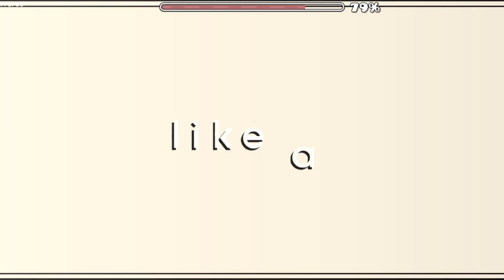KervyIsNubb - GOOD KID TYLER VINYL / NUBB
This MIGHT be my last levels for now since school is back and i'm gonna grind again irl. Thank you so much for all the support you guys gave me over the past week, from beginning to the end you guys are there and I appreciate it so much. Ladies and gentlemen, I present to you Good Kid, Tyler Vinyl! Oh yea, we can't forget about Nubb XD

Good Kid Tyler Vinyl Parts
0:20 - Vinyl Opening
0:25 - Flower Boy Theme
0:46 - Igor Theme
1:08 - Call Me If You Get Lost Theme

Nubb Megacollab Parts
1:25 - Kervy's Parts
1:53 - @Szyly Part
2:00 - @kervythearchives  Part
2:04 - @CireGD_Gaming  Part
2:07 - HarshHere's Part
2:12 - @oParkLikesStuff Part
2:14 - @Libann_ Part
2:17 - Kervy's Part
2:20 - Izzul's Part
2:24 - @dpoopoop Part
2:28 - @Hanny27 Part

🎶・music (listen)
good kid - from the start (good kid tyler vinyl)
good kid - break (good kid tyler vinyl)
good kid - summer (good kid tyler vinyl)
di young - pixel pig (nubb)

0 0
0 0